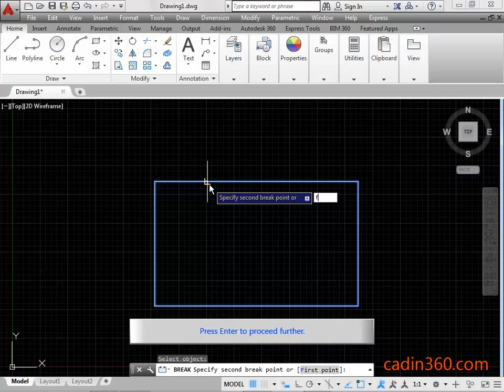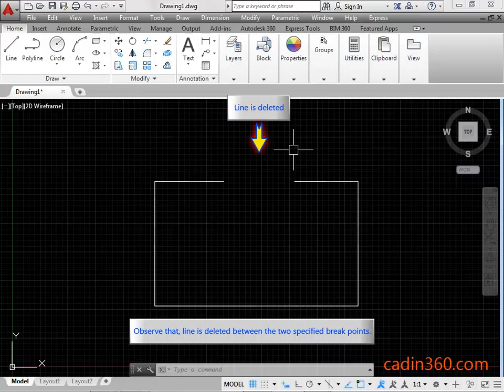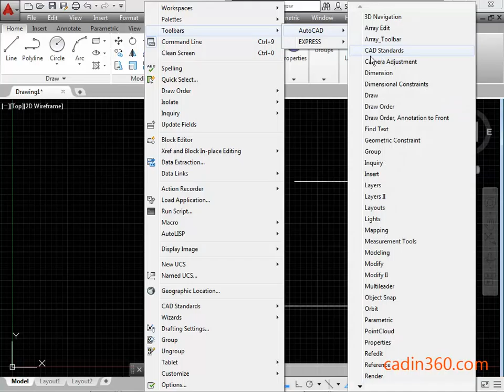How to break line using AutoCAD Break command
For USA Visitors – Don’t Miss-- AutoCAD Product

autocad tutorials, autocad 3d tutorial, autocad 3d models, autocad 3d modeling, autocad basics, autocad 2d tutorials.